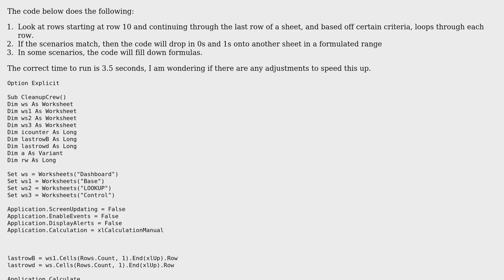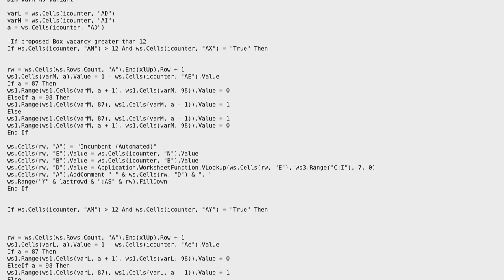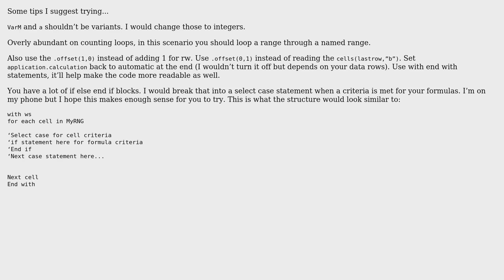Code Review: VBA code to read Excel file and conditionally complete formulas based on the contents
With thanks & praise to God, and with thanks to the many people who have made this project possible! | Content (except music & images) licensed under CC BY-SA | Music | Images & others | With thanks to user SAM OnELA user Daruki user Billal Begueradj user Allen Mattson and the Stack Exchange Network Trademarks are property of their respective owners. You are responsible for your own actions.